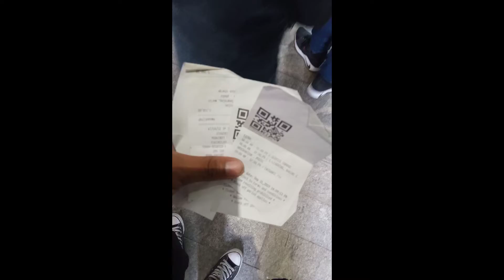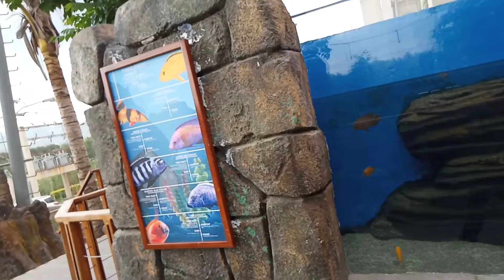Ocean Park Cebu City Birthday Tour | Diannastar